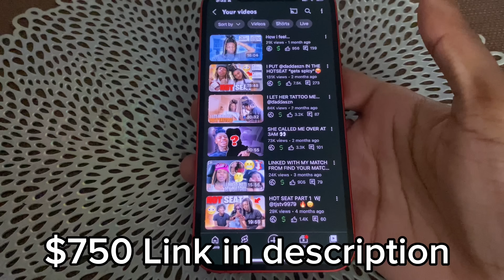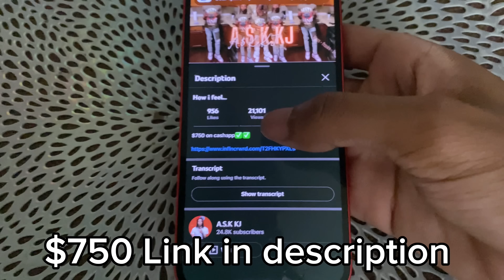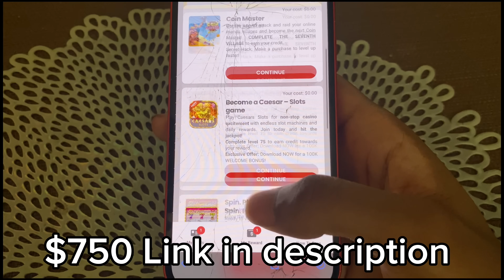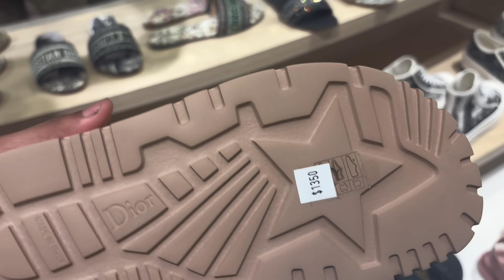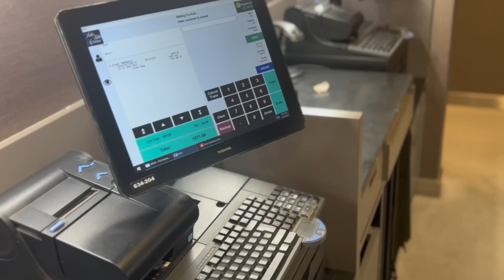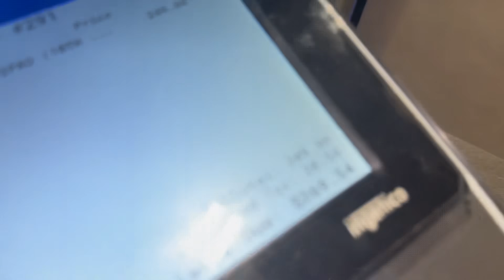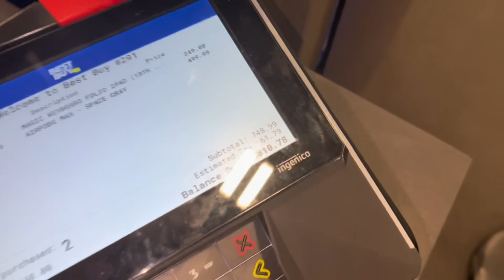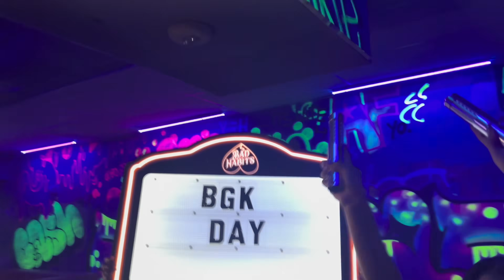I SURPRISED BROOKLYNN FOR HER BIRTHDAY